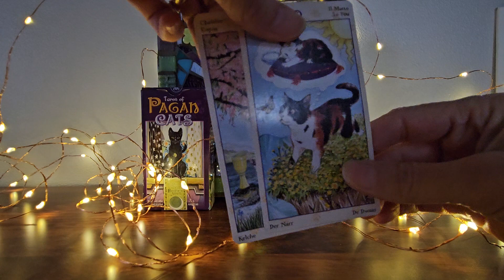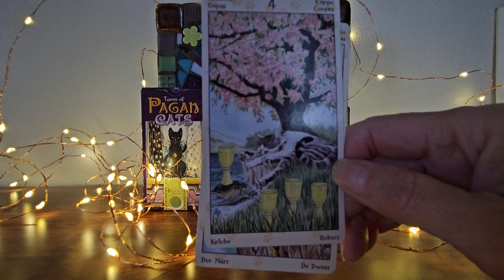Libra First Weekly Reading for 2024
Two card weekly tarot reading for  Libra by Tara.
For the week of January 1- 7, 2024.  Time is flexible, and this reading can resonate at a later date. Fill free to watch when the video fines you.
Reading from the Tarot of Pagan Cat
Illustrations by Lola Airaghi
Writing by Magdelina Messina